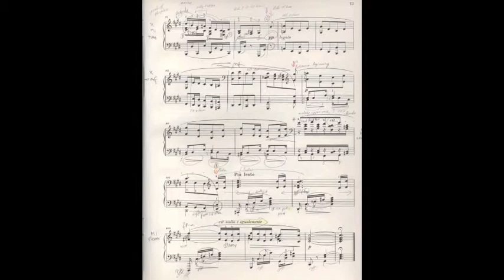Johannes Brahms: Intermezzo op 117 No 3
Pianist: Birgit Matzerath